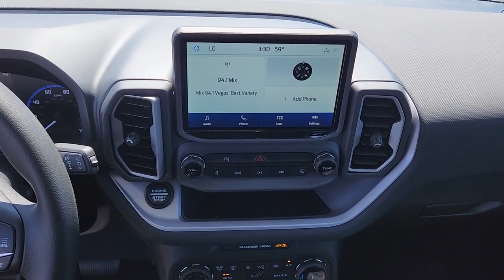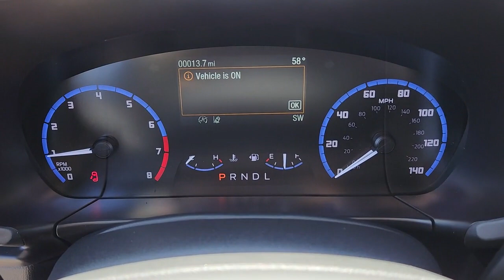New 2023 Ford Bronco Sport Big Bend Las Vegas, Bullhead City, St. George, Havasu, Pahrump, NV 200536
Cactus New 2023 Ford Bronco Sport Big Bend  available in Las Vegas, Nevada at Friendly Ford. Servicing the Bullhead City, St. George, Havasu, Pahrump, NV area.

Friendly Ford
660 N Decatur Blvd

Cactus Gray 2023 Ford Bronco Sport Big Bend 4WD 8-Speed Automatic 1.5L EcoBoostbrbr25/28 City/Highway MPG